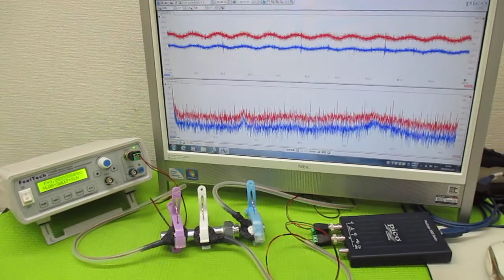新しい超音波制御技術